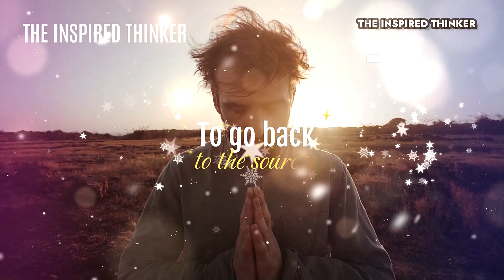Discover Zen Master Hakuin's Healing Story | Find Relief When Hurt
Dive into the profound teachings of Zen Master Hakuin with this captivating story that offers timeless wisdom on dealing with emotional pain. In a world filled with hurtful words and actions, Hakuin's life story illuminates the path to inner peace and resilience.

Join us on a journey to a serene village in Japan, where the renowned Zen master, Hakuin, imparts invaluable lessons to a young disciple on how to handle emotional wounds. Discover the art of finding tranquility in the midst of adversity as Hakuin uses the symbolism of cherry blossoms to convey his teachings.

This story will inspire and empower you, reminding you that, just like the cherry blossoms that bloom in various colors, your inner essence remains unchanged, no matter the circumstances. Learn how to embrace life's diversity and find strength in your inner peace.

If you're seeking solace and guidance for healing the pain inflicted by others, this Zen Master Hakuin story is a must-watch. Gain insights on how to navigate the turbulent waters of emotional hurt with grace and emerge stronger, just like the resilient cherry blossoms that bloom anew with each season. Don't miss this opportunity to discover the wisdom that can change the way you handle hurt forever.

Zen master Hakuin story on hurt. Hakuin was one of the most influential figures in Japanese Zen Buddhism. This Zen story of Hakuins life can teach us how to handle when people hurt you. How you can handle emotional pain. This Buddhist story is must watch for those people who get hurt very quickly by someone's words and then are unable to recover from it. Thanks

Video clips from pexels and pixabay.

This video was created using the Chip Champ text-to-speech app, a free and easy-to-use TTS app that allows you to create videos with a variety of different voices. Learn more about Chip Champ and get the app